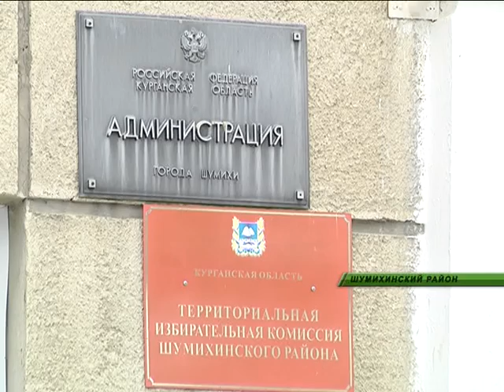Верблюд в зауральском селе